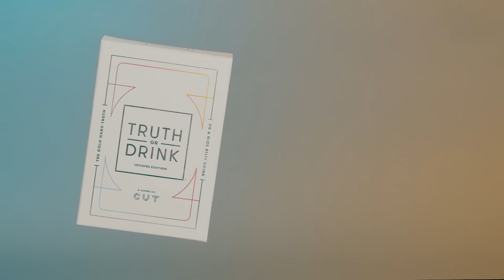My Non-Birth Mom & I Play Truth or Drink | Cut